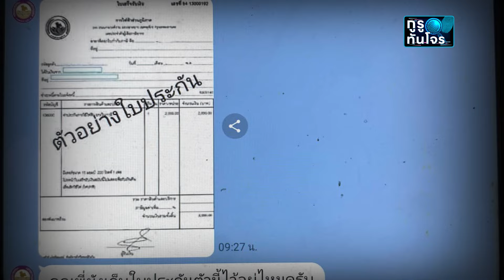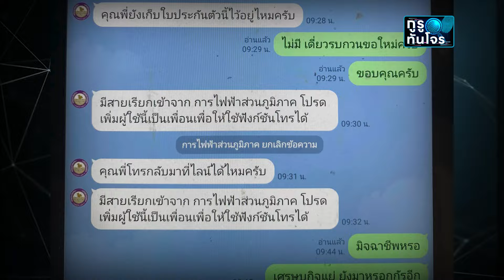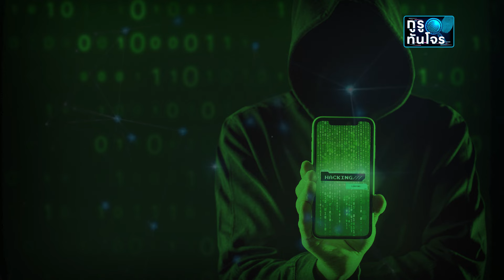กูรูทันโจร EP.25 โจรแสบ ปลอมเป็นการไฟฟ้า ส่งลิงก์ดูดเงิน : Khaosod - ข่าวสด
กูรูทันโจร EP.25 โจรแสบ ปลอมเป็นการไฟฟ้า ส่งลิงก์ดูดเงิน ด้านเหยื่อโชว์ไหวพริบ หวิดสูญเศร้า ฝากระวังอาชญากรเหิมเกริม เจ้าหน้าที่จัดการด่วน